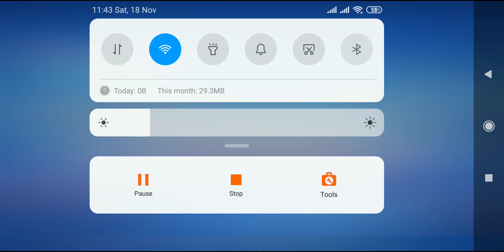Freefire max gameplay part 379 epic gameplay in CS Rank getting Ace again 😎